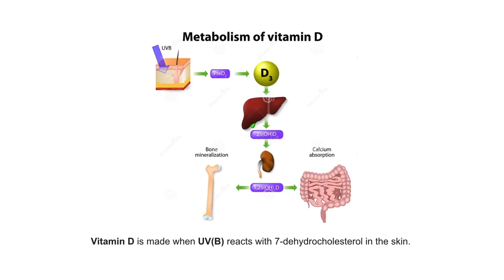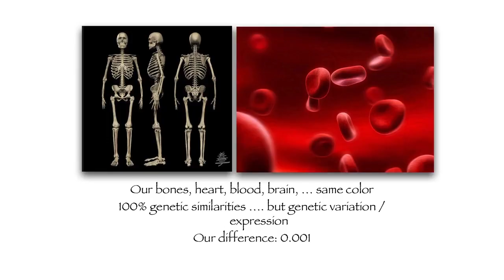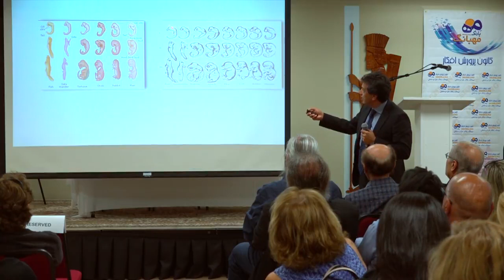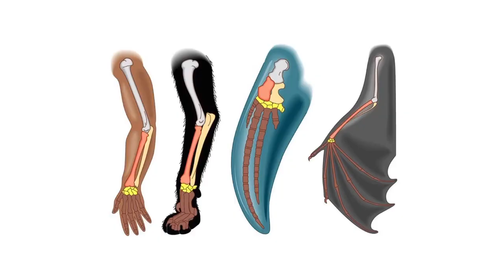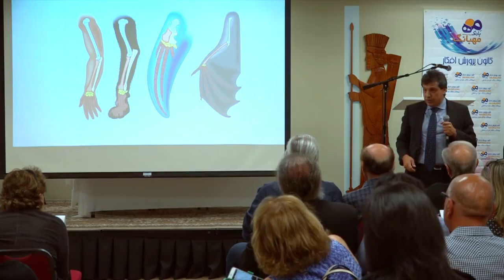سمینار علم مدرن، انسان مدرن(بخش اول)_دکتر حسام نوذری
سمینار «علم مدرن، انسان مدرن»
سخن‌رانان: دکتر حسام نوذری